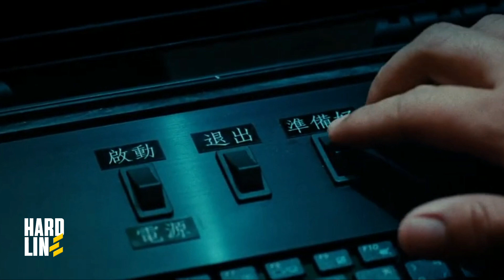Russia and China Are Terrified: US Unveils New Hypersonic Weapon That Can't Be Stopped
The United States has unveiled a new space hypersonic weapon that has the potential to revolutionize warfare. The weapon, which is still in development, is said to be able to fly at speeds of up to Mach 5 and to maneuver in ways that make it virtually impossible to intercept.

The development of this new weapon has sent shockwaves through the international community. Russia and China, which are both developing their own space hypersonic weapons programs, are said to be particularly concerned.

In a statement, the Pentagon said that the new weapon "will provide our warfighters with a decisive advantage over any adversary." The statement also said that the weapon is "a major technological achievement" and that it "will help to ensure the continued safety of our nation."

The development of this new weapon is a sign of the growing arms race between the United States, Russia, and China. It is also a reminder of the dangers of these weapons, which could have devastating consequences if they were ever used in a conflict.

In this video, we will discuss the new US hypersonic weapon, its capabilities, and its implications for the future of warfare. We will also talk about the reactions of Russia and China to the development of this new weapon.